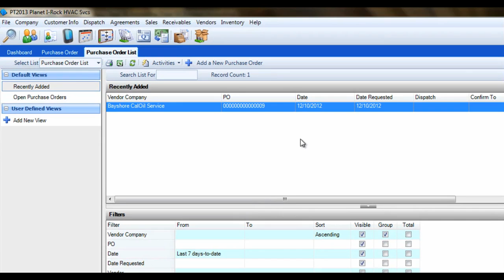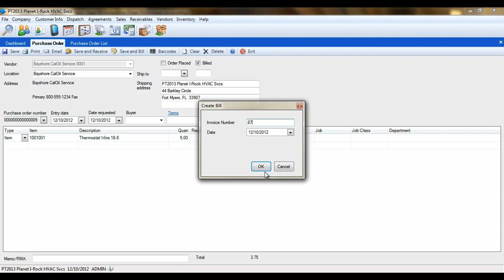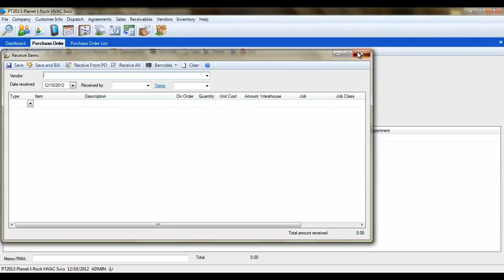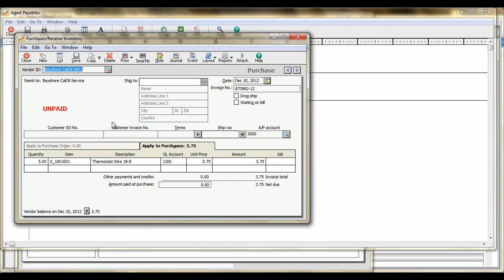ESC Sage 50 Essentials - Posting Bills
This tutorial will show you how to receive items in ESC and create a bill for them automatically in Sage 50 / Peachtree. This can radically speed up your work flow and eliminate double entry.